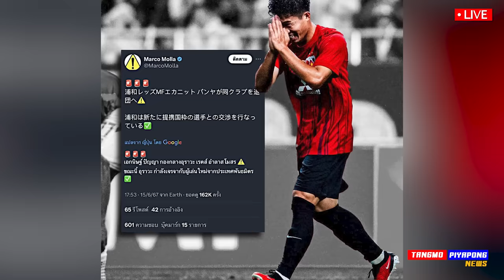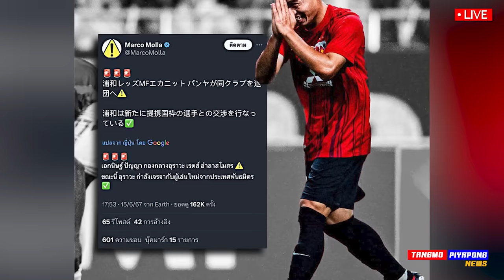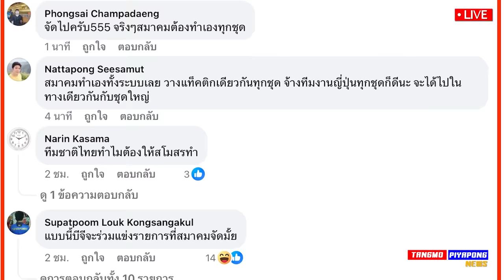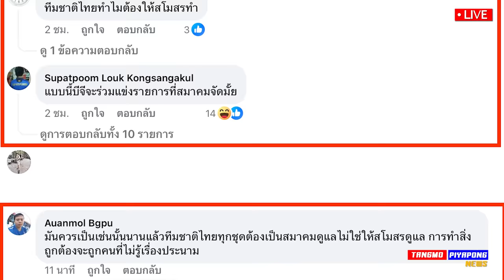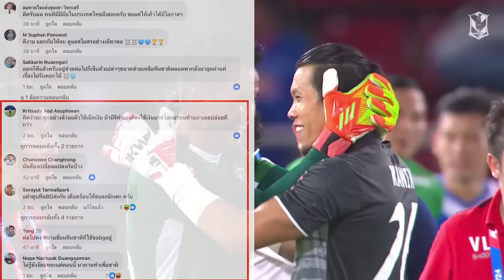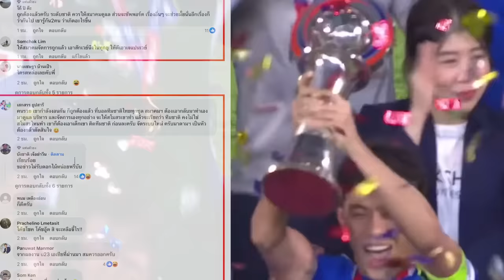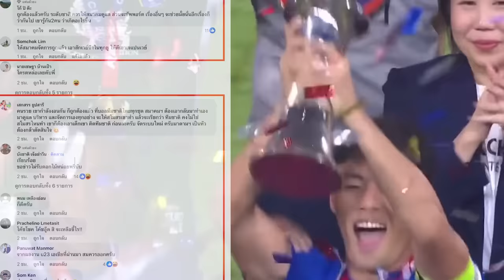ด่วน แฟนบอล "กลัว" ยุบทีม / ทีมชาติไทย ต้องไปต่อ เอกนิษฐ์ ยังไม่กลับ - แตงโมลง ปิยะพงษ์ยิง